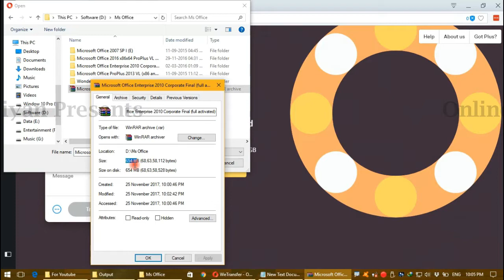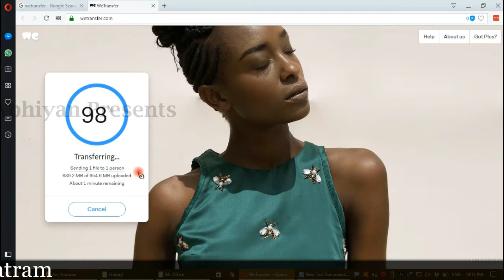How To Send Large Files Through Email in FREE 🤗 Send Large Files Using We Transfer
How To Send Large Files Through Email in FREE 🤗 Send Large Files Using We Transfer Over 25Mb Upto 5Gb.
WeTransfer is the simplest way to send your files around the world. Share large files up to 2GB for free.
The best solution to send, share or transfer big files to your clients, friends and family.

Top Recommended Smartphones-
Less Than or Approx 5000-

1- MicroMax Spark 4G [₹ 4,999]
2- Swipe ELITE Sense- 4G with VoLTE
3- Xolo ERA 2-4G with VoLTE
4- Xolo Era 1X [₹4,499]
5- Lenovo A1000
6- Nokia 3310

1. Asus Zenfone 4 Seflie
2. Redmi 4
3. Redmi 4A
4. Coolpad Cool 1[ ₹ 8,999]
5. Micromax Infinity [ ₹ 9,999]
6. Moto E4 Plus (Oxford Blue, 32 GB) (3 GB RAM [₹9,999]
7. Nokia 3 (Tempered Blue, 16 GB) (2 GB RAM) [ ₹ 8,688 ]

1. Nokia 6 - ₹14,999 [ Extra ₹ 1000 Cash back]
2. Redmi 4 ₹10999, 4GB/64GB
3. Moto G5 ₹11999
4. Honor 6X (Grey, 64GB)
5. Lenovo p2

1. Lenovo Z2 Plus 64GB ₹ 15999
2. Moto G5 Plus ₹ 15999
3. Samsung J7 Max

1. Huawei P9
2. Samsung C7 Pro

1. Oneplus 5 32999
2. Samsung S8 / S8 Plus
3. LG G6 36990

Recommended Earphones
2- 1MORE Piston
3- CrossBeats Raga

Recommended  TV's
1. Micromax 106cm (42 inch) Full HD LED TV (42R7227FHD/42R9981FHD)
2. Panasonic (43 inch) Full HD LED Smart TV (TH43ES630D)
3. VU 43inch 4k Smart tv
4. Sony BRAVIA X7002E Series 108cm (43 inch) Ultra HD (4K) LED Smart TV (KD-43X7002E)

Recommended Power Bank :-
PNY Power Bank

Other PowerBank Reviews : -

How to Book Tatkal Ticket in IRCTC Online Very Fast! 100% कन्फर्म टिकट कैसे बुक करे !

See, Learn and Work online by seeing more tutorials. Hope you'll find them useful.

Lift Lene ke Aab Aashan Tarika ! Best Car & Bike Pool App"